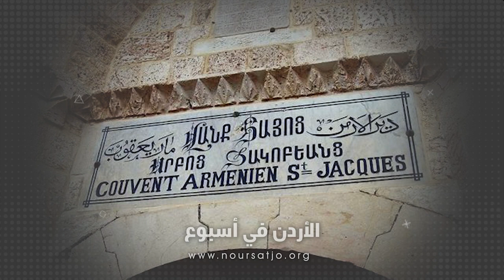اللجنةُ العليا لشؤونِ الكنائس تدينُ العباراتِ العنصريةِ على جدرانِ البطريركيةِ الأرمنيةِ في القدس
قالت اللجنةُ الرئاسيةُ العليا لشؤونِ الكنائسِ في القدس / إنَّ الاعتداءَ العنصريَ الذي اقترفه مستوطنونَ متطرفونَ على جدرانِ البطريركيةِ الأرمنيةِ في المدينةِ المقدسه / بكتابةِ عباراتٍ تدعو إلى الانتقامِ من العربِ والأرمنِ والمسيحيين والى تدنيسِ المقدساتِ الاسلاميةِ والمسيحيةِ في القدس وتخريبِ القبور / هو نتيجةٌ حتميةٌ لخطابِ الكراهيةِ والتحريضِ البغيضه / وتنذر بتحويل الصراعِ إلى صراعٍ ديني من شأنهِ أنْ يفجرَ المنطقةَ بأكملها ولنْ يسلمَ أحدٌ من عواقبها / وناشدت اللجنةُ كنائسَ العالمِ أجمع والمؤمنينَ كافةً / برفضِ وإدانةِ تلك الجرائمِ التي تطال مقدساتِ المسلمينَ والمسيحيينَ ومقابرَهم وأرلضيهم وممتلكاتهم / مشددةً على ضرورةِ اتخاذِ موقفٍ حازمٍ في وجهِ من يريدون جرَّ المنطقةِ إلى مربعِ التعصبِ البغيض